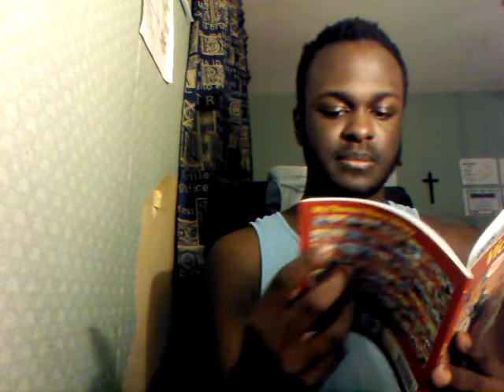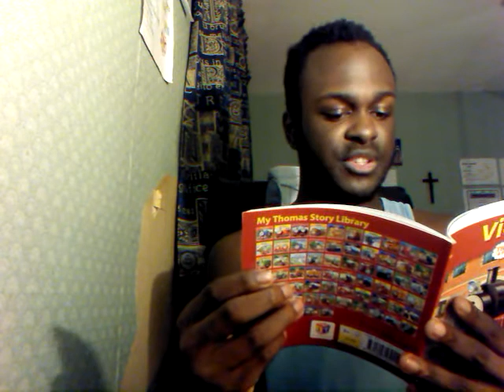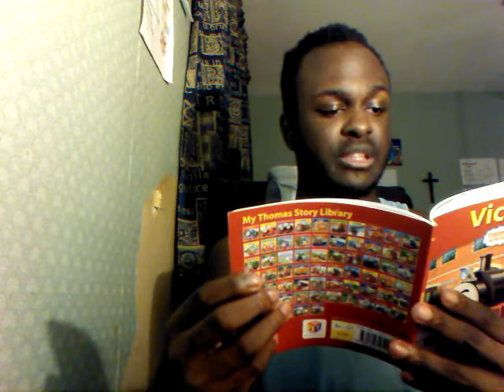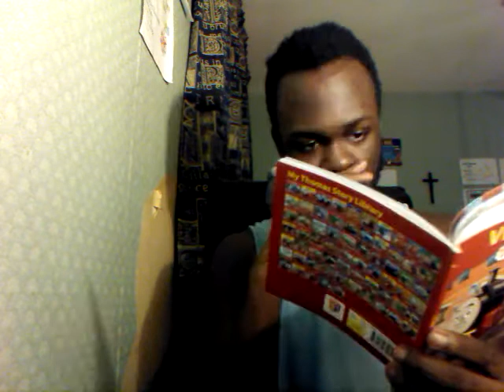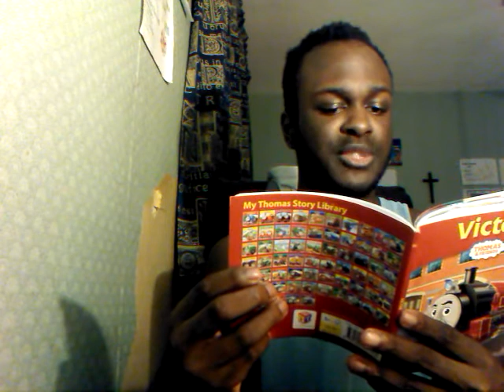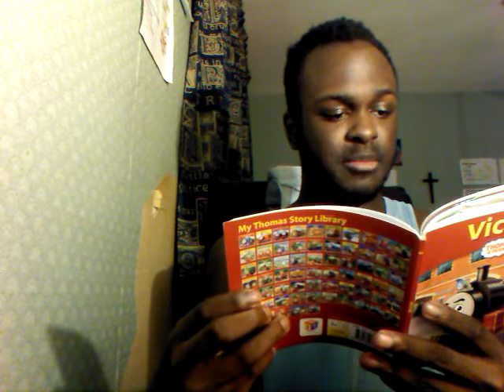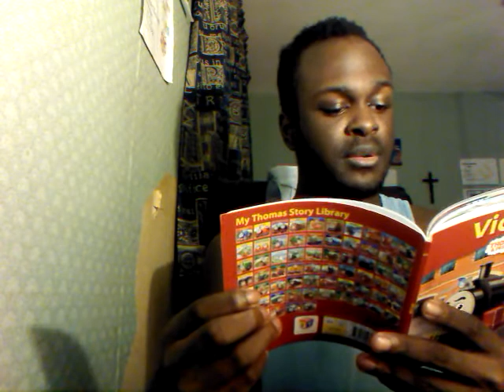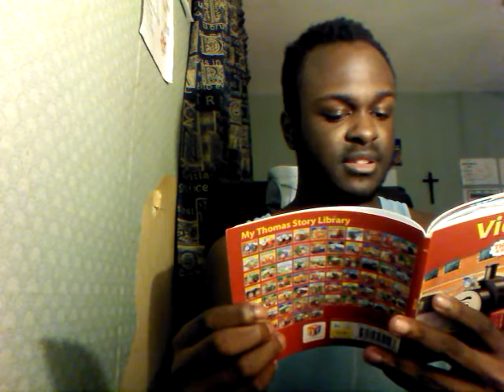Jonathan Reading to My Thomas Story Library: Victor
For this video, I'm going to read to My Thomas Story Library: Victor! Sit back and enjoy!